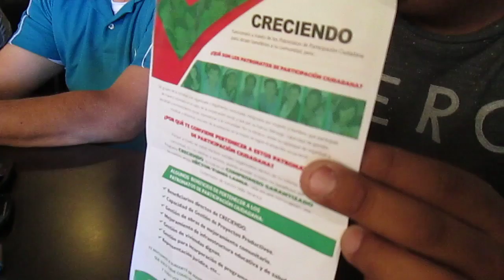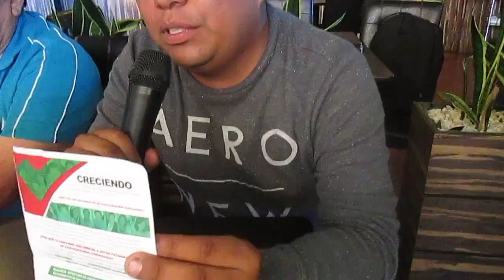Noticentro Orizaba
Erick Alfonso Sánchez Lara, afirmó que el Partido Revolucionario Institucional se encuentra condicionando a la población y a los beneficiarios del programa Prospera, para integrarlos al programa que traen consigo en el estado y el cual se denomina “Creciendo”.